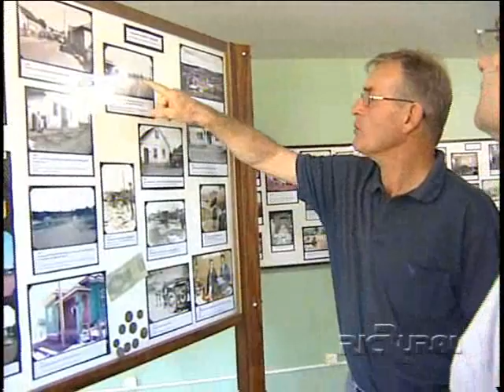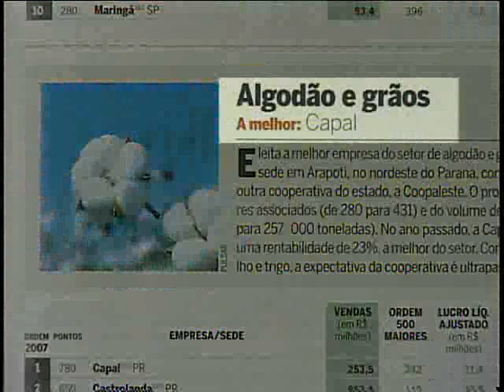RIC Rural mostra a história da Capal em Arapoti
O programa RIC Rural foi conhecer a história da cooperativa Capal em Arapoti, que comemora seu jubileu de ouro. A Capal é uma cooperativa fundada pelos holandeses em 1960 e que tem muitas histórias para contar.

Imagens: Antonio Dutra

Exibição em: 27/06/2010
RIC Rural (veiculação estadual/PR)
Apresentação: Sérgio Mendes e Rose Machado